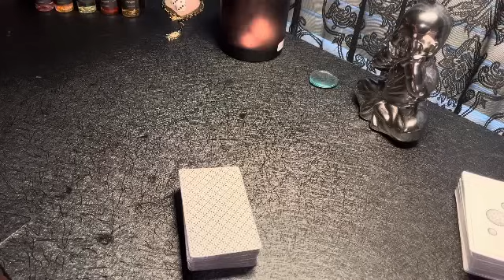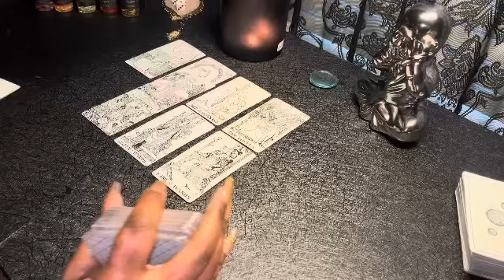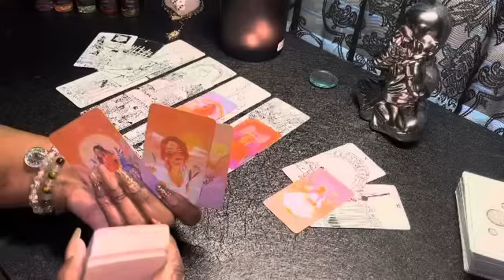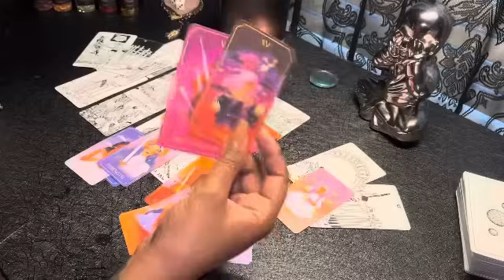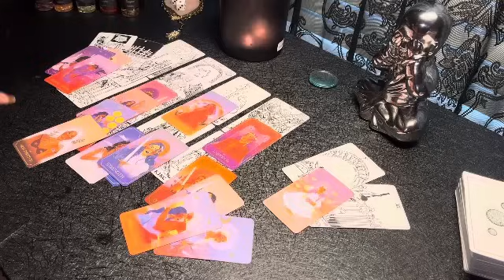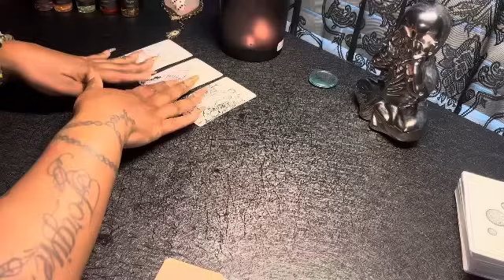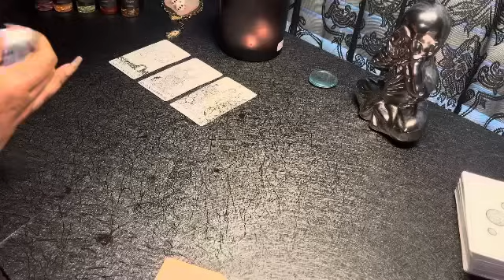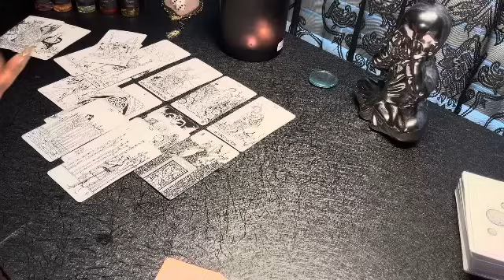CANCER THIS STARTS OFF HOT & HEAVY🥵♥️💦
Cancer reading

Cancer reading

Shop/ Book with me US/ international: theloverstaropist.etsy.com

$LoversTaropist